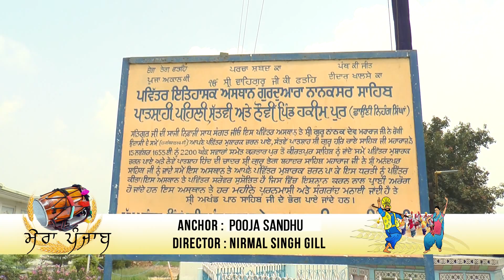MELA TEEYAN DA 2023 PART - 1 # PIND HAKIMPUR TEHSIL BANGA , DISTT NWANSHAHR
MELA TEEJ DA PIND HAKIMPUR , TEHSIL BANGA , DISTT NWANSHAHR CR@2023